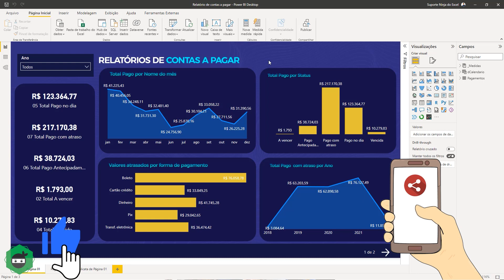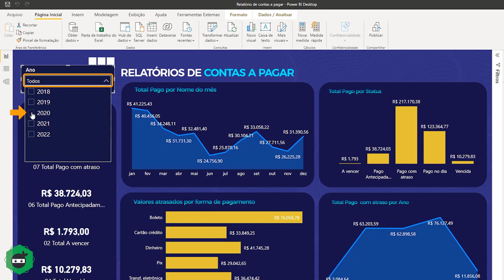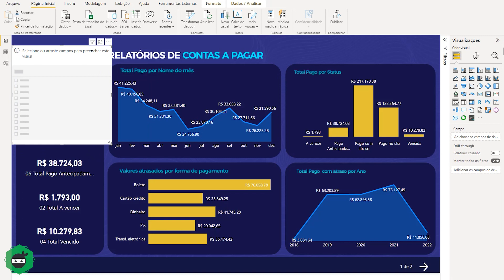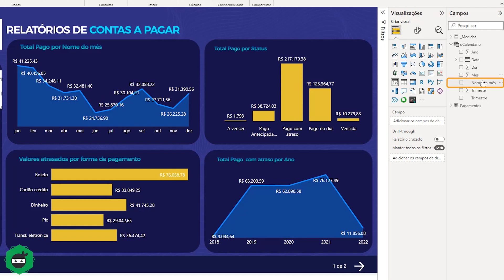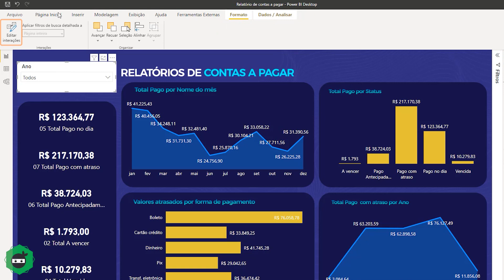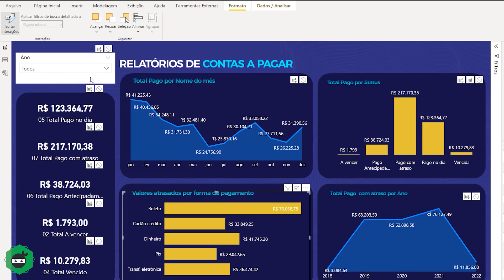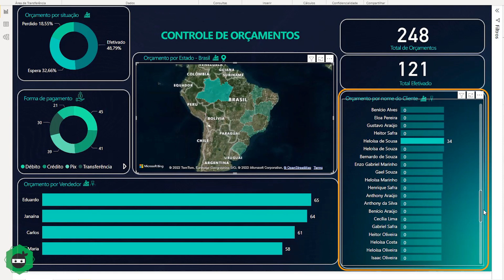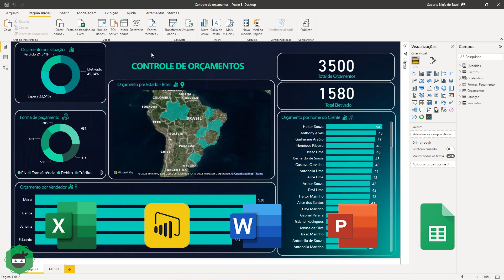Como CRIAR FILTRO no Power BI [Tutorial Completo]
No vídeo de hoje você aprenderá como trabalhar com FILTROS no Power BI.

Nesse vídeo você irá entender como inserir e configurar uma segmentação de dados além de trabalhar a personalização desses filtros.

Desta forma, você poderá fazer um realce ou executar realmente um filtro, tanto pelas segmentações como pelos próprios visuais do Power Bi.

ÍNDICE:
02:04 - Segmentação de dados no Power BI
04:24 - Editando filtros no Power BI
08:05 - Curso de Power BI

Espero que tenha gostado, e se você ainda não é inscrito em nosso canal, por favor inscreva-se e ative as notificações para não perder mais nenhuma aula e ficar antenado nas novidades. Ótimos estudos.